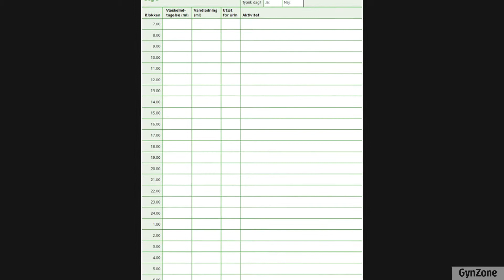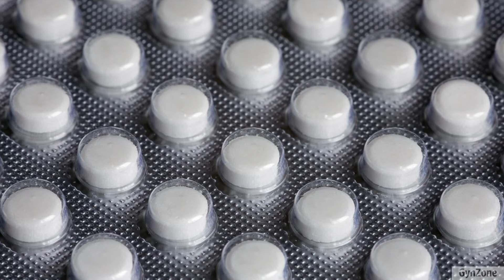Ufrivillig vandladning - Hvordan undersøges det?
Se mere om ufrivillig vandladning på Kvindekrop.dk